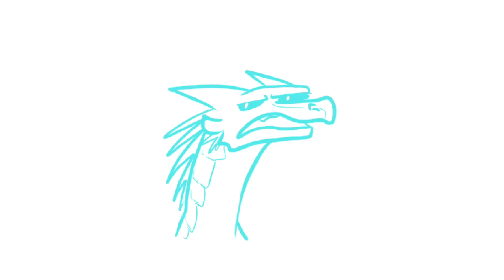“I have no attraction to you” (wof animation)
Here’s a really old wings of fire animation from 2020, wasn’t sure what to post, and I rediscovered this and thought it still held up.
Anyways enjoy Winter and Qibli gibberish, if ya don’t know em… then you can still enjoy it.